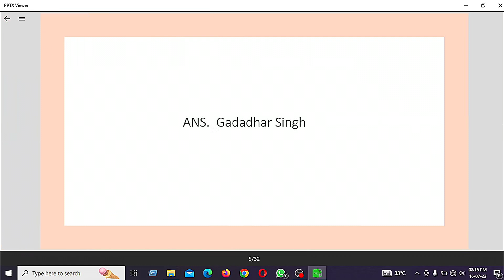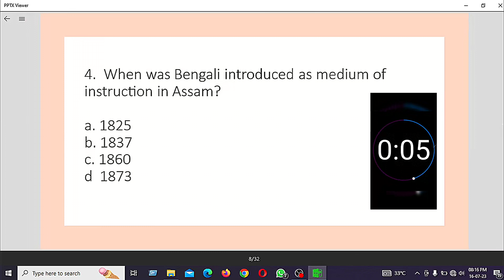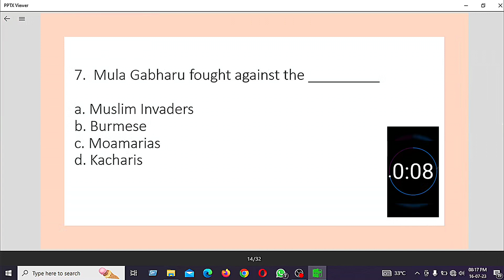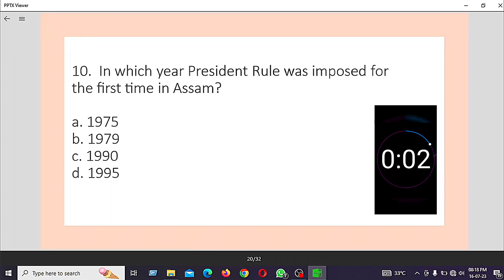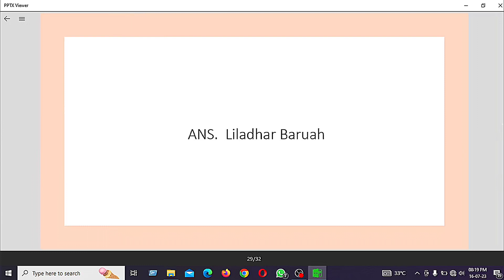(PART 2) MOST IMPORTANT MODAL QUESTIONS || ASSAM HISTORY || GRADE III AND GRADE IV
HERE is the Part 1 of Assam History